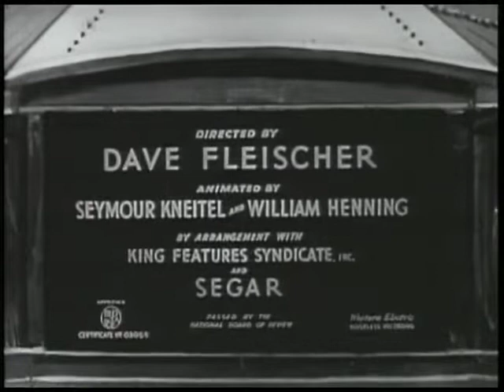Popeye the Sailor — Customers Wanted (1939, Episode 68)